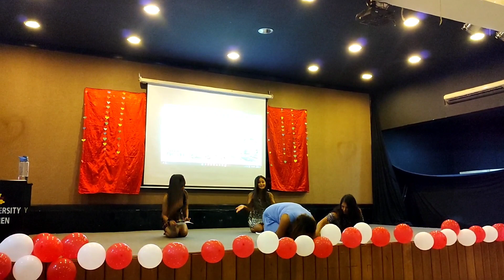Farewell to Nepalese seniors ❤️ Batch of 2022